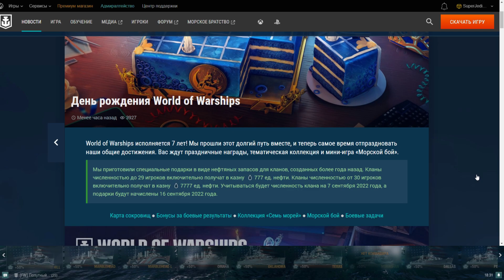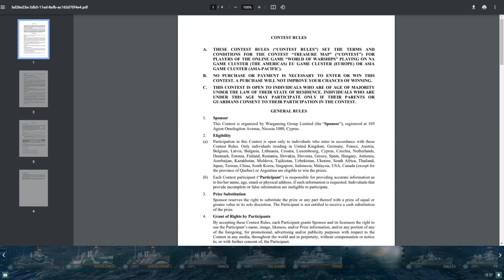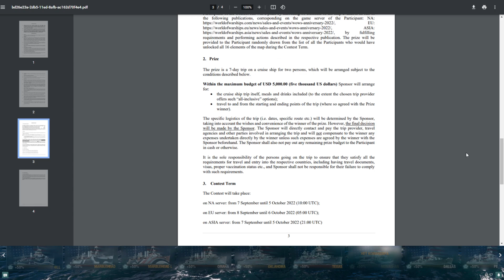💥 ПРЕЖДЕ ЧЕМ ПЕРЕЕЗЖАТЬ НА ЕВРО-СЕРВЕР WOWS СТОИТ ПОДУМАТЬ НАД ЭТИМ!⚓ World of Warships